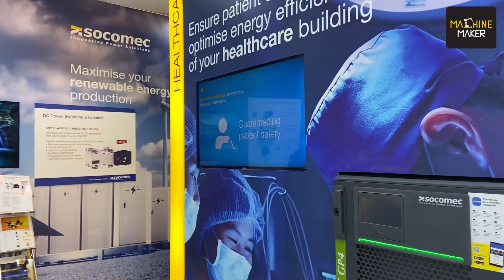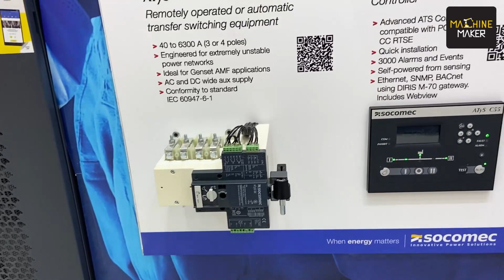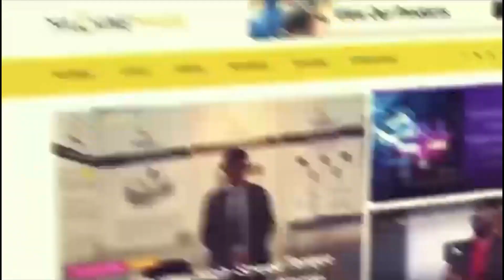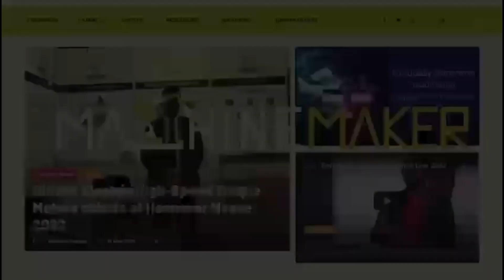"Socomec Showcases Wide Product Range and Launches New Data Center Product at Elecrama Exhibition"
Socomec, a leading electrical equipment engineering and manufacturing company, showcased its wide range of products at Elecrama 2023 held in Greater Noida from 18th to 22nd February. Mr. Meenu Singhal, a representative of Socomec, spoke to Machine Maker about the company's focus on low voltage energy performance and their commitment to providing customers with power performance solutions. With a workforce of 3600 people and a turnover of 604 million euros in 2020, Socomec has established itself as a global player in the electrical equipment industry.

At Elecrama 2023, Socomec launched its newly developed product, specifically designed for data centers. The company's constant focus on improving its fields of expertise enables it to provide increasingly customized, appropriate solutions to its clients. With around 30 subsidiaries located on all five continents, Socomec is well-positioned to pursue international development by targeting industrial and service applications where the quality of its expertise makes all the difference.

The Socomec Group's independence ensures control over its own decision-making processes, which is further strengthened by the values shared by its employees and family shareholders. As a manufacturer with complete control over its technological processes, Socomec stands out from other general providers in the industry. The company's commitment to delivering superior quality products and services has helped it build a reputation as a trusted partner for its clients worldwide.